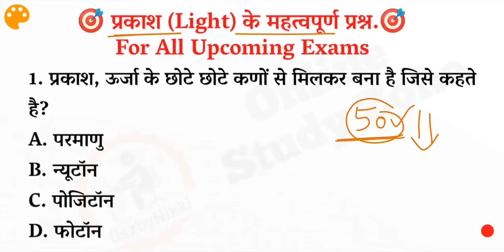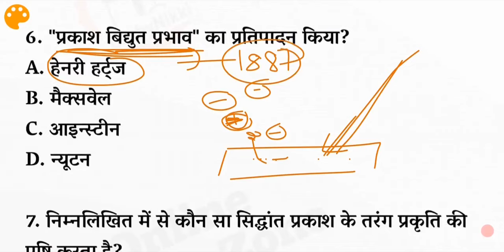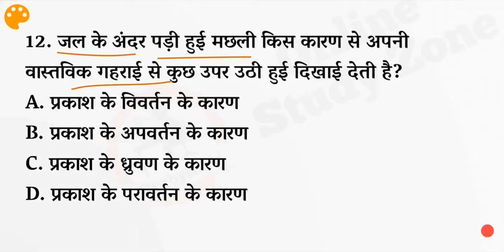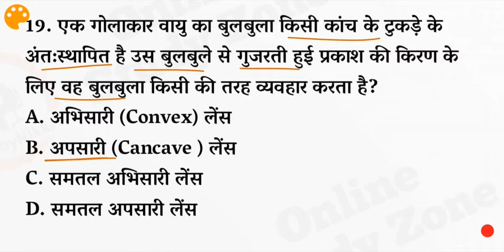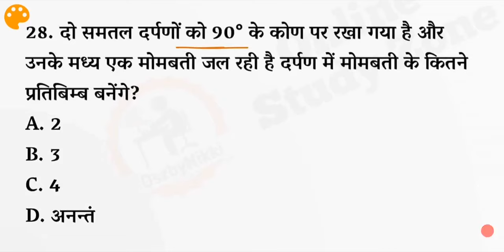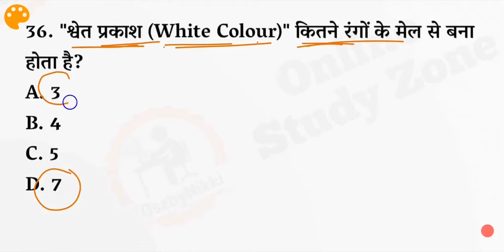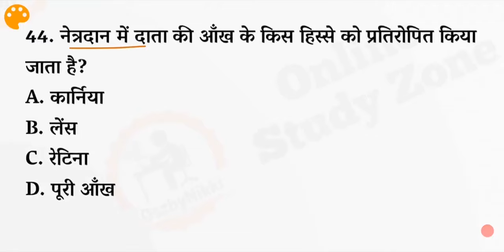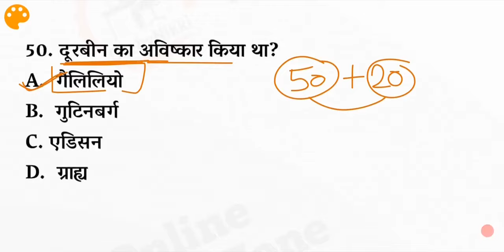🎯 Lucents Science In Hindi | "प्रकाश" In Hindi | Lights Top 50 MCQs In Hindi | Lights Questions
Aaj ke is video Me Hum Apko "Light ke Top 50 Questions In Hindi" Batayenge, Ye Lights yaani Prakash ke Saare. Questions, Lucent Objective Book se liye hai, Jo Ki kafi Behtrin Questions Hai, Is Video Me Jo Bhi Questions Apko Bataunga, Wo Apke Har Exams Ke liye Important Hai, Or Lights ke Saare Questions very very important hai, Isse Bahar Apko Kuch bhi Padhne Ki Jarurt Nhi...

  Bs Aap Is Top 50 Lights Questions In Hindi, Lucent Objective Book with Best Explanation

           _______ Thank You _______

Lucents Science In Hindi
"प्रकाश" In Hindi
Lights Top 50 MCQs In Hindi
Lights Questions in hindi
Lights Questions In Hindi For All Exams
Prakash Ke Top 50 Questions In Hindi
Top 50 most important science Questions
Lucent objective science Questions in hindi
Lucent objective science Questions Book
Lucent objective science Questions and answers
Lucent objective science book Questions
Prakash Questions In Hindi
Prakash Important Question in Hindi
Objective Lucent Questions in Hindi
Physics Lights Questions In Hindi
Physics Questions From Lights Chapter In Hindi
Top 50 Lights Questions form Lucent Objective Question In Hindi
Physics Lights Quiz in Hindi
Lights Quiz Science Questions
Lucent science Questions in hindi
Lucent Objective Book Questions
Lucent Objective Book Questions in Hindi
Lucent Objective Book Question and answer
Physics Questions In Hindi
Physics Light Chapter
Prakash ke Important Questions in Hindi
Physics Light Energy Quiz
Physics light Questions and Answers
Light test quiz
Prakash Questions and answers